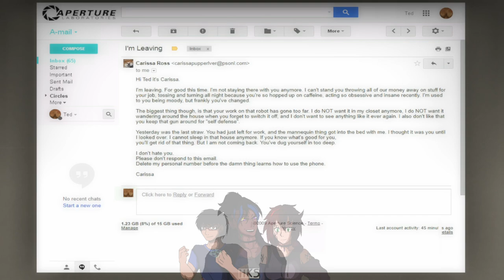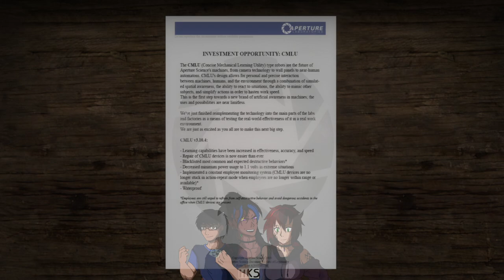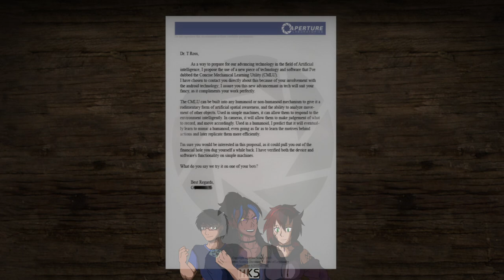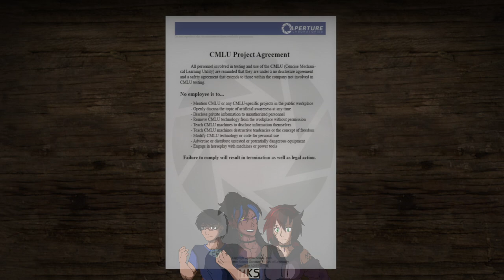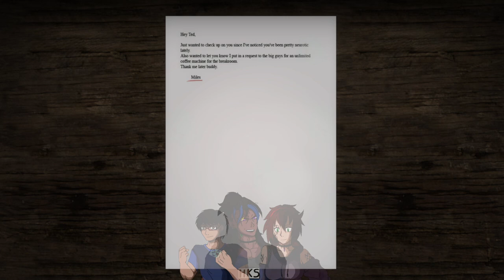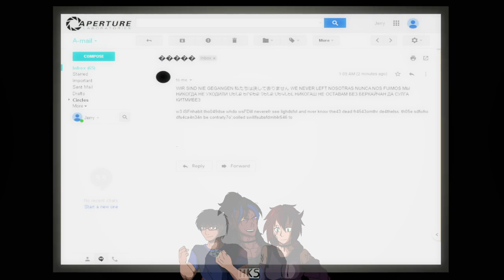FINALE - Portal 2 Horror Mod - The Office Prank Saga - Let's Play - Part 2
"it was just a prank I promise" - Famous Last Words until everything goes horribly wrong